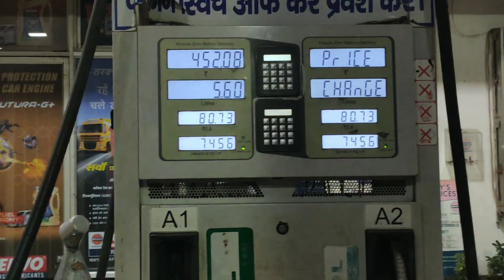Allowed nhi hai jana | Ranchi to Jonha Waterfall | Ep-2 | DUO RIDERS ON vacation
GoPro waterproof casing

Gopro tempered glass

GoPro sticker

Ulanzi V2 vlogging protective housing

Mic boya by-m 3.5mm electret condenser microphone with 1/4 " adaptor for smartphones,dslr, camcorder microphones

Noise play vlog edition
Noise Play Vlog Edition Sports and Action Camera

Asus Zenfone Max Pro M1 (Grey, 64 GB)

Sandisk ultra 64gb se card
SanDisk Ultra 64 GB Ultra SDHC Class 10 98 MB/s  Memory Card

Ambrane 13000mah powerbank
Ambrane 13000 mAh Power Bank

Canon 200d
Canon EOS 200D II DSLR Camera Body with Single Lens 18 - 55 mm f/4 - 5.6 IS STM

Canon prime lens,canon EF 50mm F/1.8 STM Lens

Tank bag